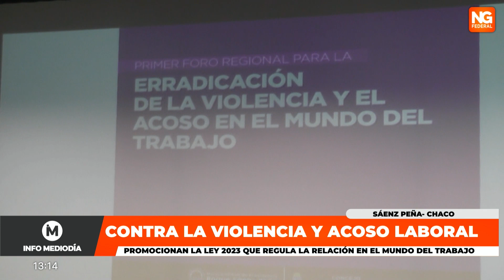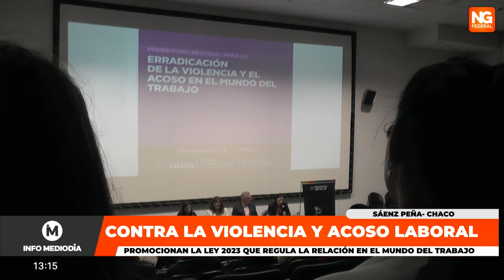NGFEDERAL - CONTRA LA VIOLENCIA Y ACOSO LABORAL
Este miércoles se llevó a cabo la tercer reunión sobre la temática de erradicación de la violencia y acoso laboral en Sáenz Peña. Primera en el interior del Chaco, asistieron representantes de distintos municipios, estos foros pretenden hacer conocer la ley 2023 dicha ley regula la relación en el mundo del trabajo. Capacitar a los empleados públicos.
NOTA: HUGO MALDONADO SUB SECRETARIO DE DERECHOS HUMANOS//JOHANA ROJAS COORDINADORA DE LA OFICINA PARA LA PREVENCIÓN TRATAMIENTO Y SANCIÓN DE LA VIOLENCIA LABORAL